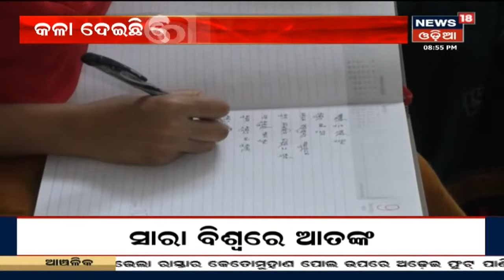Baripadaରେ ପ୍ରବଳ ବର୍ଷା ଯୋଗୁଁ ବନ୍ୟାର ଆତଙ୍କ, ଘରେ ପାଣି ପଶିବା ସହ ଲୋକଙ୍କୁ ବନ୍ୟାସ୍ଥଳ ସ୍ଥାନାନ୍ତରିତ କରାଯାଇଛି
Weather Report: Baripadaରେ ଲାଗି ରହିଛି ପ୍ରବଳ ବର୍ଷା, ଲଗାଣ ବର୍ଷା ଯୋଗୁଁ କିଛି ଅଞ୍ଚଳରେ ବନ୍ୟା ସ୍ଥିତି ଉପୁଜିଛି | ଜନଜୀବନ ବ୍ୟସ୍ତ ହେବା ସହ ଗୋଟିଏ ସ୍ଥାନରୁ ଅନ୍ୟ ସ୍ଥାନକୁ ଯୋଗାଯୋଗ ବିଛିନ୍ନ ହୋଇଛି | ଦେଖନ୍ତୁ ରାଜ୍ୟରେ ବର୍ଷା ସ୍ଥିତି ନେଇ ଏହି ରିପୋର୍ଟ | 26th Aug 2020